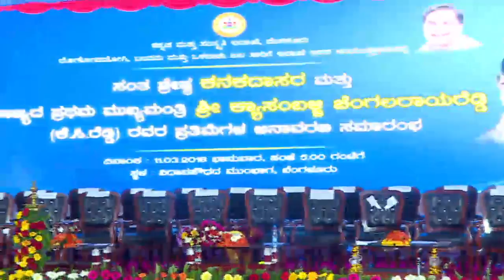KANAKADASARA & K.CHENGALARAYA REDDY STATUE INAUGURATION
KANADASARA &  K.CHENGALARAYA REDDY  STATUE INAUGURATION - SUNDAY 11TH MARCH 2018